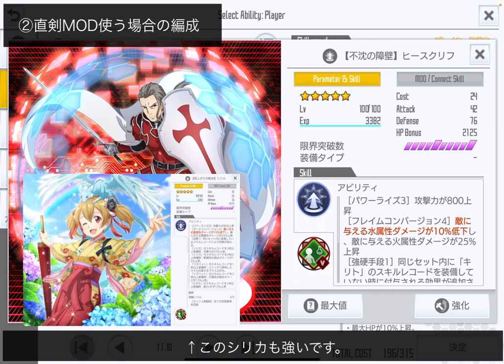【SAOIF】スキル編成の基本【初心者】